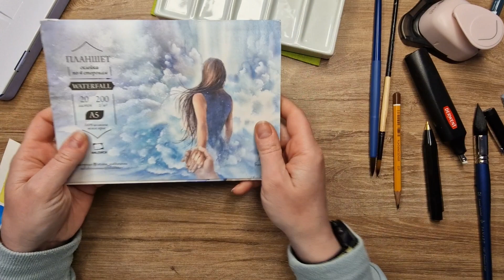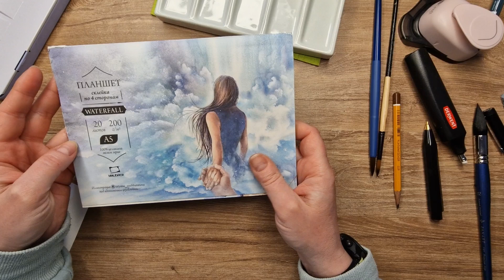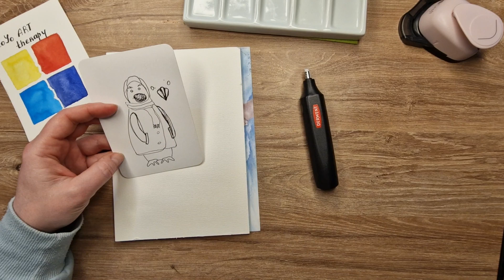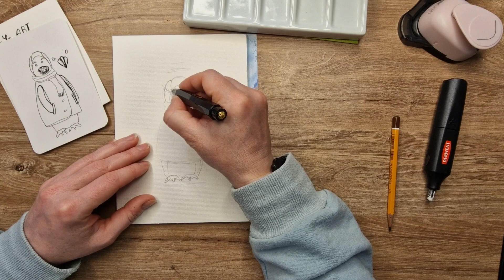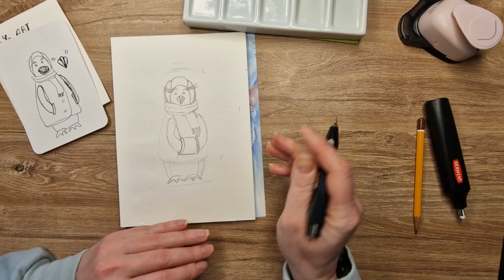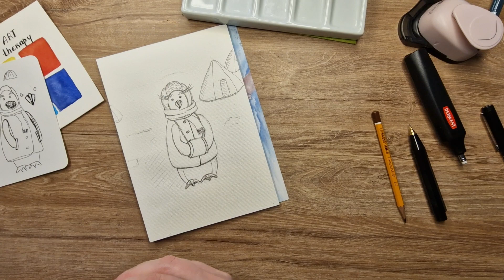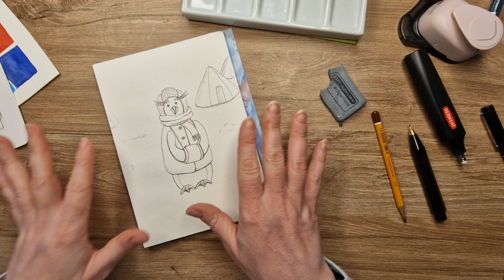Урок рисования акварелью. Как нарисовать своего персонажа акварельно? Императорский пингвин акварель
Урок рисования акварелью. Как нарисовать своего персонажа акварельно? Пингвин акварелью! Imperial penguin by watercolors. How to draw a simple illustration with Imperial penguin.
В данном уроке я расскажу и покажу, как вдохновиться фотографией и придумать свою уникальную иллюстрацию с собственным персонажем. А так же как нарисовать её просто и быстро, а главное в удовольствие. Данный рисунок может выполнить человек любого возраста. В данном уроке я рисую набором красок акварели от Невской Палитры Белые ночи 21 цвет и все цвета перечисляю во время создания иллюстрации.

Для данного видео урока вам понадобятся следующие материалы:
1. Акварельная бумага размера А5
2. Акварельные краски любой базовый набор 12 цветов
3. Акварельные кисточки 6, 7
4. Простой карандаш и ластик
5. Линер и белая гелевый ручка если захотите подчеркнуть какие-то детали

 Однако вы так же можете использовать краски  любых брендов на своё усмотрение, главное чтобы они вам нравились и у вас было отличное настроение!

Желаю вдохновения и успехов!